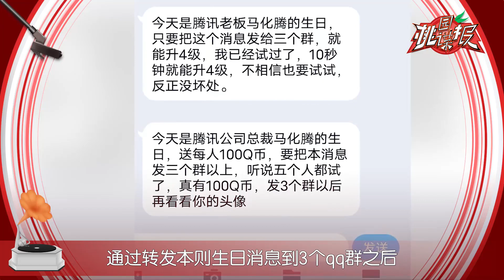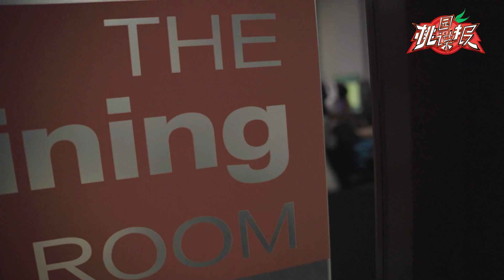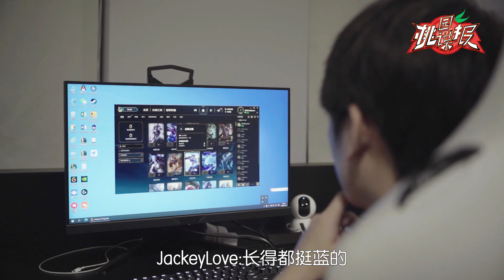【TES桃园谍报】玄 学 大 师丨【TES Gossips】Master of Fantasy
TES玄学大师！前方斥候来报：桃仁们的各种“小幸运”！大家的幸运物/颜色/数字是什么呢？

Welcome to【滔搏电子竞技俱乐部】TES Official Channel on YouTube!